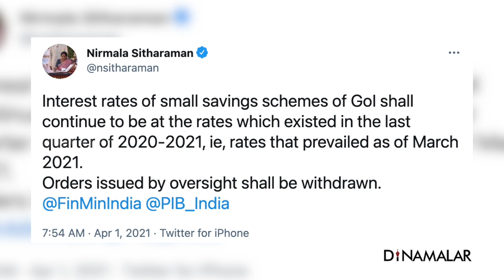நிர்மலா சீதாராமன் அறிவிப்பு